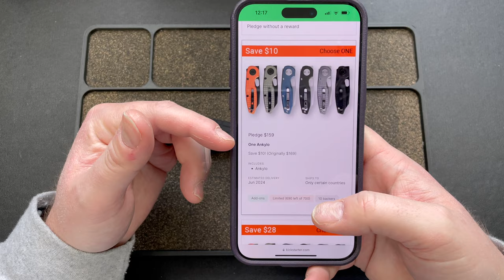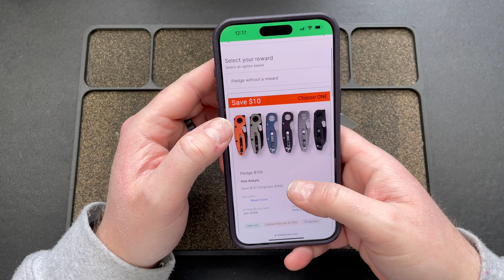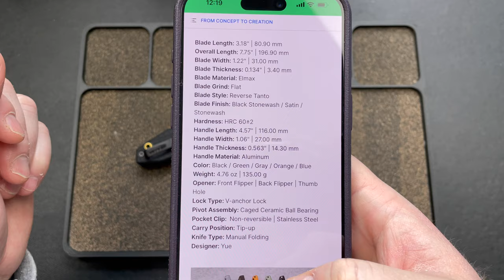An Awesome New Lock! | Kickstarter Open Now - Vosteed Ankylo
Unboxing Knife: 9TiEDC Utility Knife

Traditional Pocket Knives/C. Risner Cutlery

3DCPrintings code Lefty20

-Kev